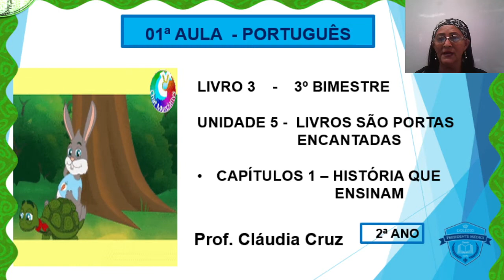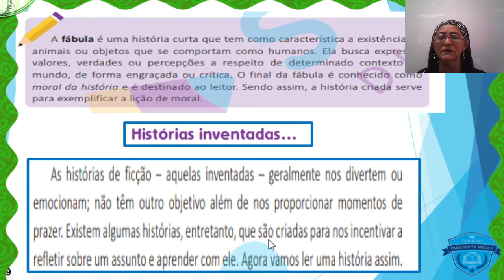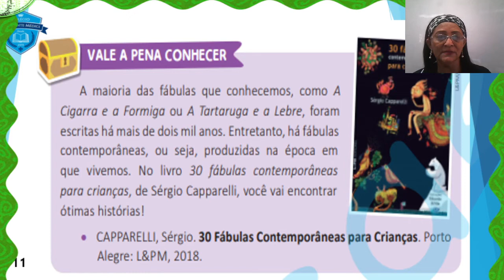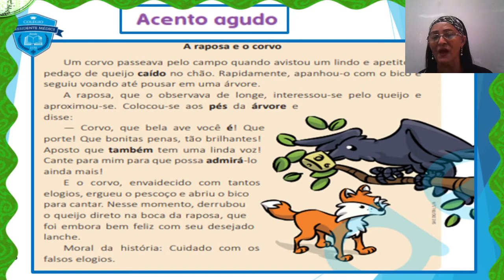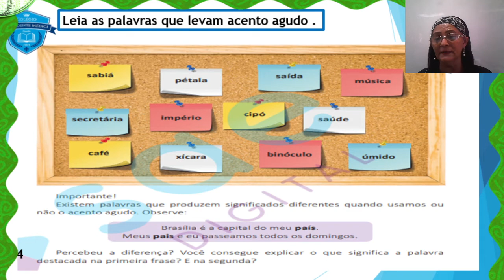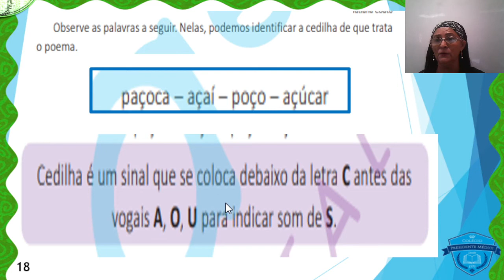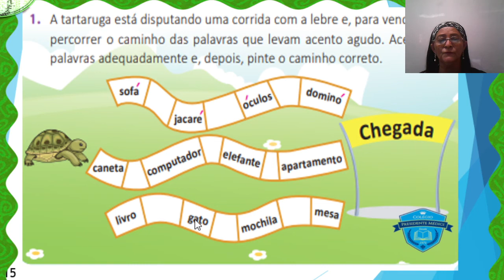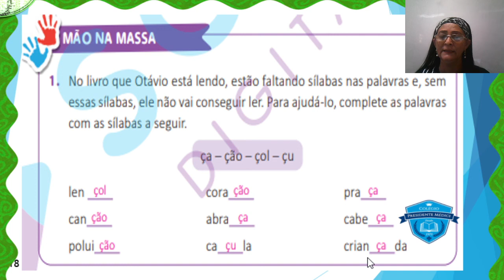01ª AULA LÍNGUA PORTUGUESA